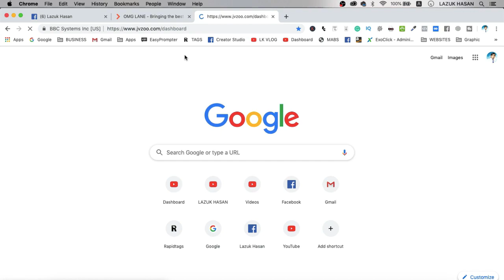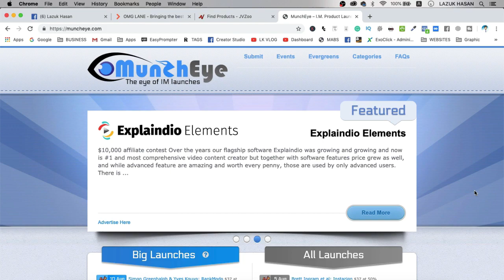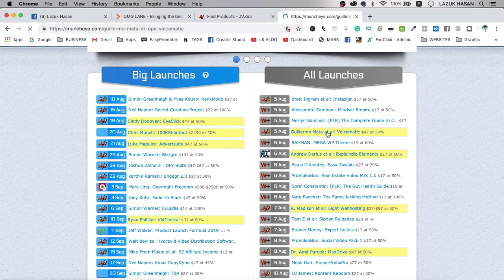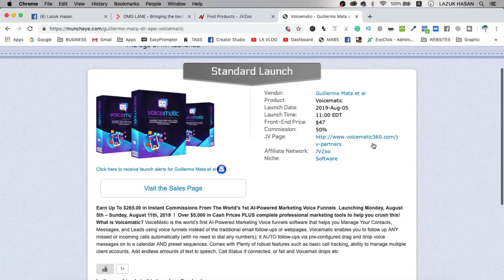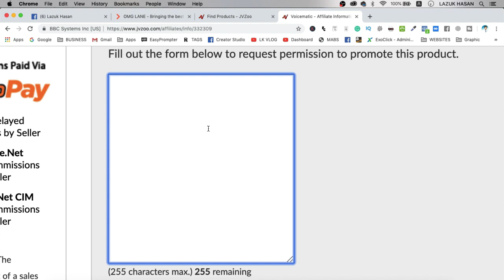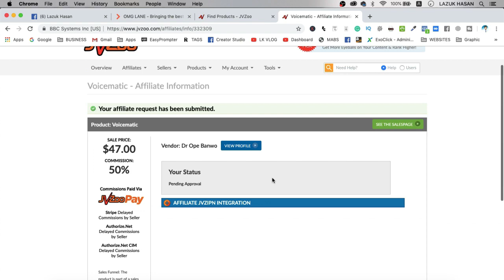JVZoo Marketplace: How to Apply For JVZoo Affiliate Link - জেভিজু অ্যাফিলিয়েট লিঙ্ক কিভাবে পাবেন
আমার চ্যানেলে মূলত আমি অনলাইন মার্কেটিং নিয়ে ভিডিও পাবলিশ করে থাকি। আপনি যদি ফ্রিলান্সিং বা অনলাইন মার্কেটিং কে ক্যারিয়ার হিসেবে নিতে চান তাহলে আশা করি ইনশাআল্লাহ অনেক গুরুত্বপূর্ণ তথ্য আমার এই চ্যানেল থেকে পাবেন।

আমাদের অনলাইন লার্নিং প্লাটফরমে আপনি পাবেন ১০০+ ভিডিও টইটোরিয়াল। বিস্তারিত জানতে এই লিঙ্ক দেখুনঃ

কোন প্রয়োজনে আমার সাথে যোগাযোগ করতে পারেন -

YouTube Video SEO in Bangla